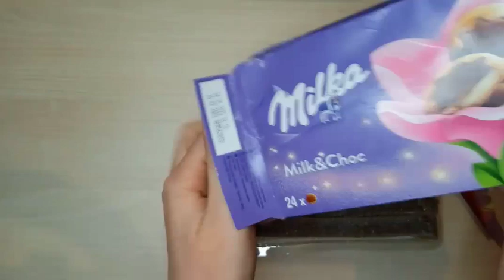Some Lot's of Yummy Candies ASMR | Satisfying Video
How to open lot's of yummy chocolate and candies ASMR.